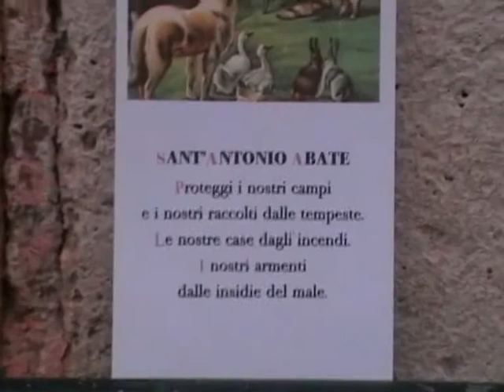san Antonio 2011 seconda parte